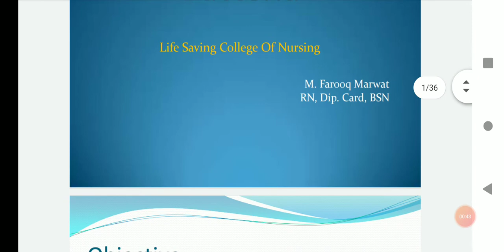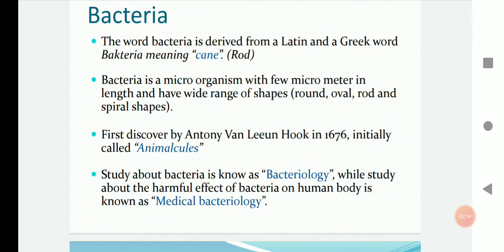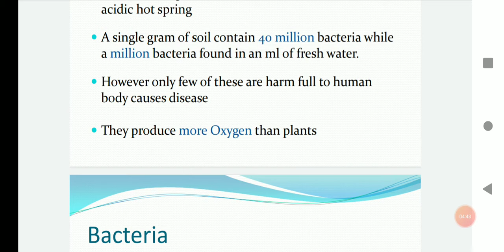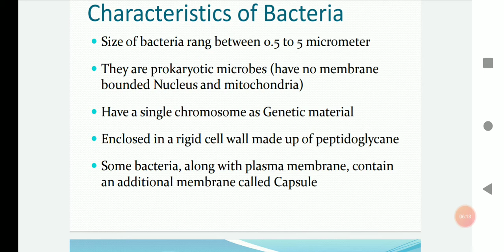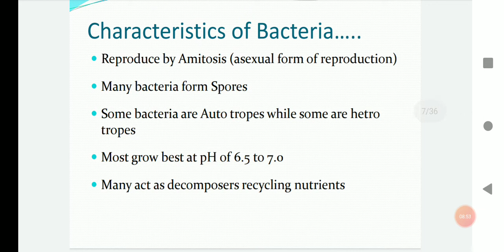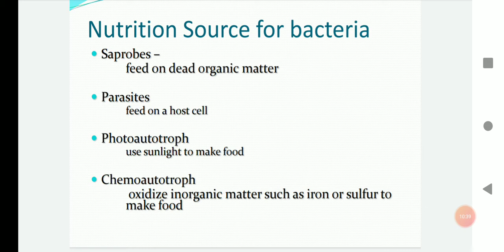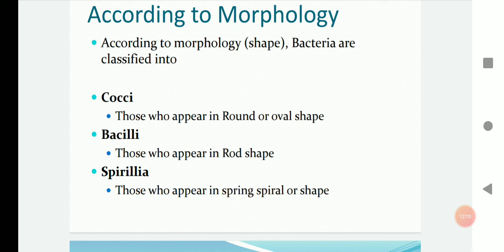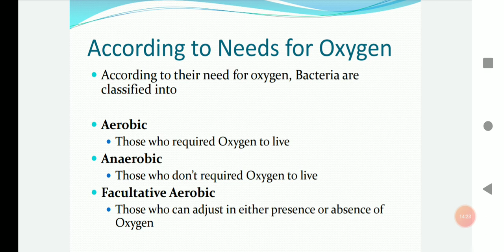Bacteria (Hindi) Part-1 MBBS MICROBIOLOGY, DMLT, BMLT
HELLO GUYS

Microbiology lecture 1 | Bacteria structure and function - This Microbiology lecture will explain the structure and function of bacteria including the structure and function of bacterial cell wall. Bacterial cell membrane, flagella, pilli and other components of bacteria cell.

THANK U